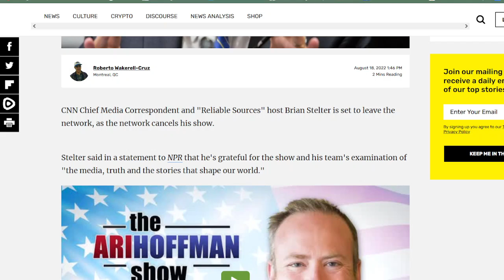Suspect Looking Brian Stelter Finally Fired from Clown News...CNN